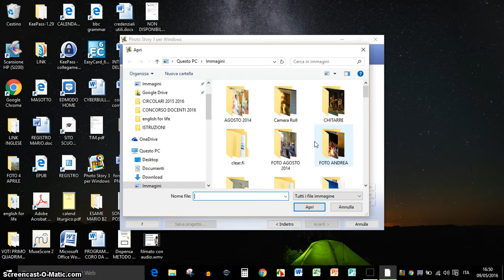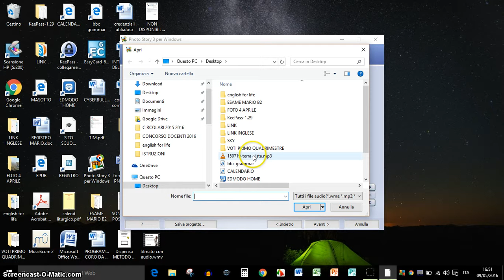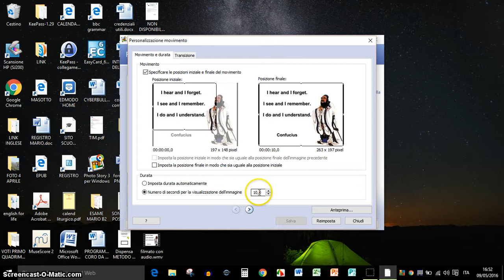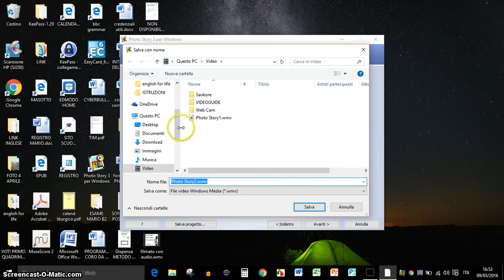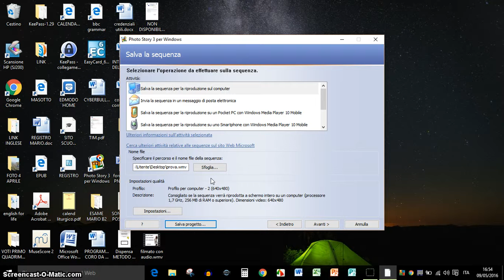Coordinare durata immagini e commento audio